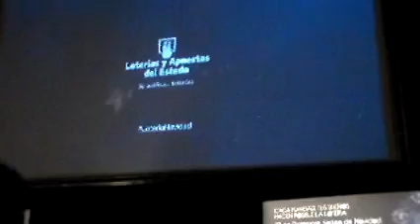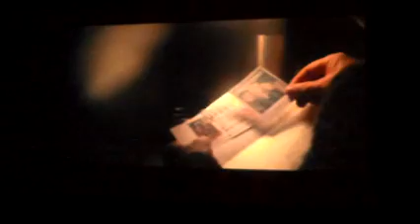Grey presenta la campaña para la Lotería de la Navidad 2012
Interviene Antonio Montero, director general cretivo ejecutivo de Grey.